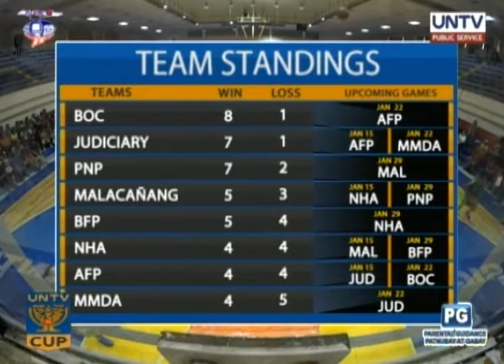UNTV Cup 5: Malacañan Kamao vs. NHA Builders - Q1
Malacañan Kamao vs. NHA Builders - January 15, 2017 at Pasig City Sports Center.